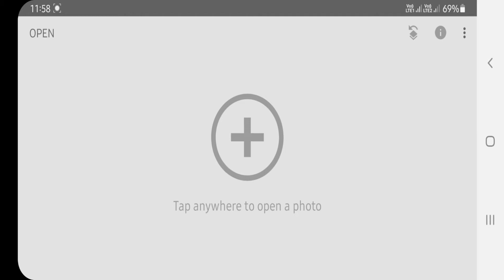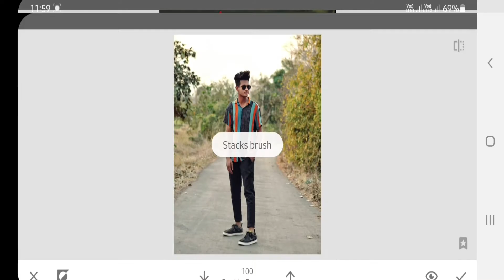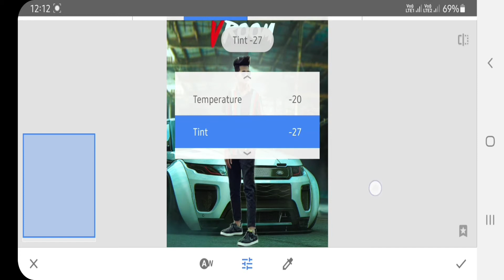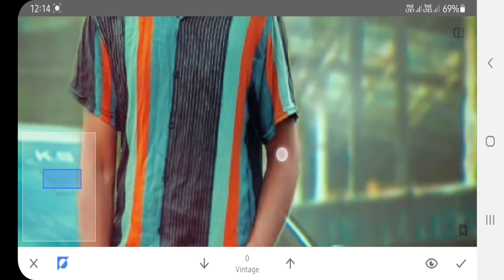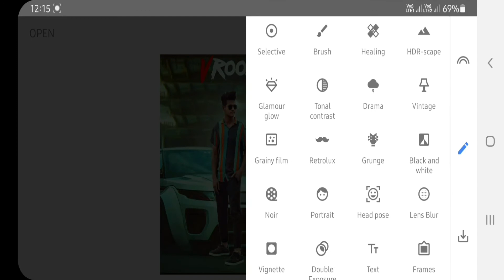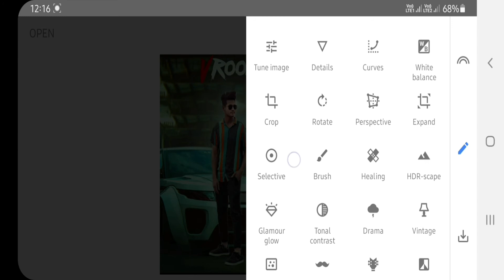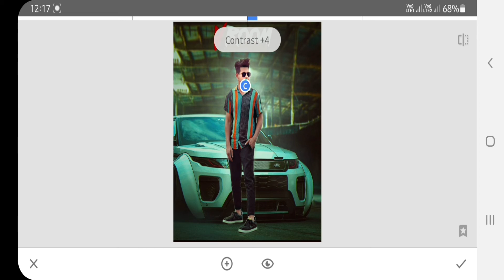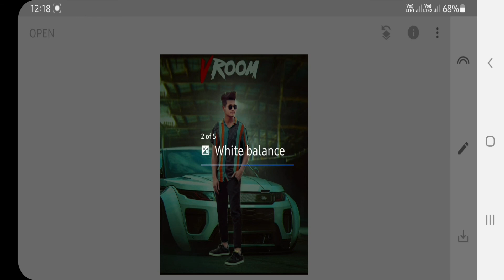Snapseed Background change photo editing hindi । । Snapseed car photo edit trick ।। 2021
Thanks for visit our...
         Welcome

.OR.

     Connect us  -

🎗 Many people are using snapseed,Lightroom, photoshop, picsart ,autodesk but they are don't know how to perfect use of this app . So I am just showing how to editing photo by use this app . I hope you are learning many things of edit photos by this video .

NOTICE : All the images/pictures shown in this video belong to the respected owner and not me I am not the owner of any pictures showed in this video  . All contents used copyright to Untitled Editor . Use or commercial display or editing of the content without of the proper Authorization is not allowed .

1. New snapseed photo editing tricks
2. Snapseed Background change trick
3. Snapseed cb photo editing 2021
4 . New snapseed viral Instagram photo editing
5. Snapseed dual tone photo edit
6. Snapseed amazing photo editing 2021
7. Snapseed best photo editing tricks
8. Snapseed Background editing 2021
9. Snapseed dark blue photo edit                                        10. Snapseed pink photo editing                             11. Snapseed new latest editing Trick
12. Snapseed new editing tutorial
13. Background editing in snapseed
14. Background change in snapseed
15. How to use snapseed app
16. Snapseed se photo editing kaise karen
17. Snapseed se background change kaise kare
18. Background editing kaise karen
19. Snapseed app use kaise karen
20. Snapseed photo editing 2021
21. Snapseed dual tone photo editing
22. Snapseed stylish photo editing
23. Snapseed best photo editing
24. Snapseed new background edit
25. Snapseed car photo editing

Meet you at our upcoming next helpful YouTube video.